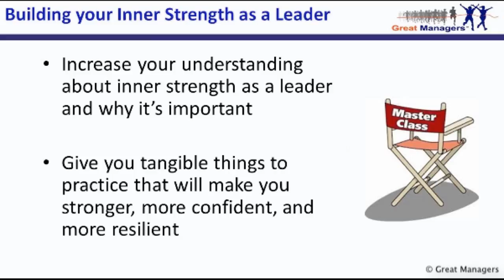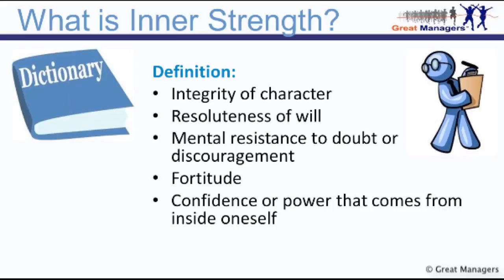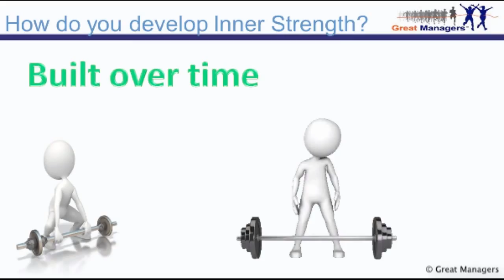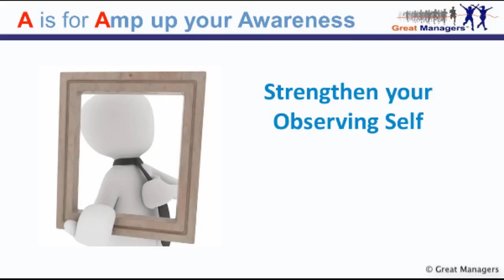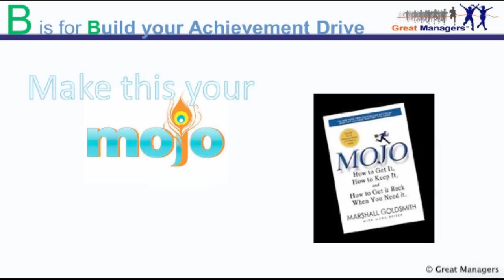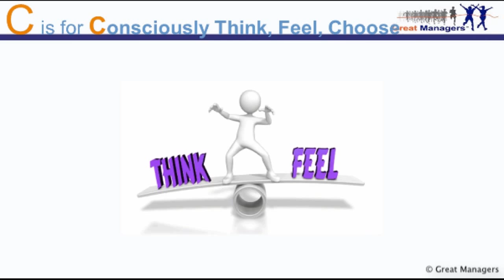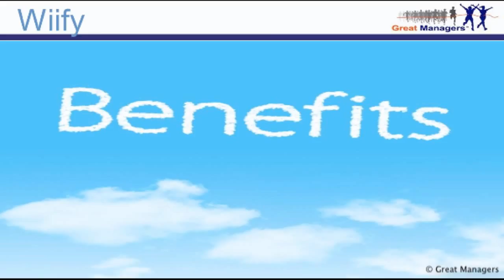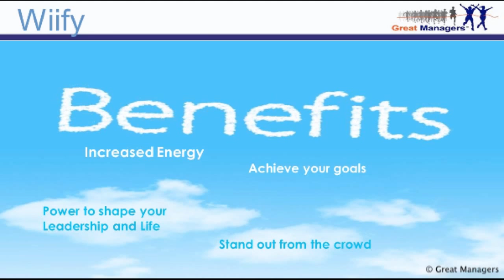Why you need to Build Your Inner Strength As a Leader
When you’re strong on the inside,  you have ample energy and stamina, so that when facing a challenge that depletes you, you will bounce back and you can recharge more quickly.

Building your inner strength will help you achieve your objectives and goals not just at work but in your life as well. You’ll become more resourceful and resilient once you tap in to your inner strength.

People with inner strength stand out from the crowd.

In this Great Managers® MasterClass excerpt, Leadership and People Management Expert, Sandra Wood takes you through her 4 Fabulous tips to build your inner strength as a leader.